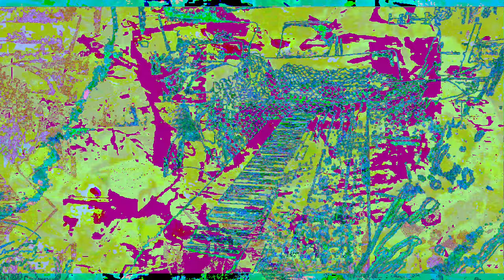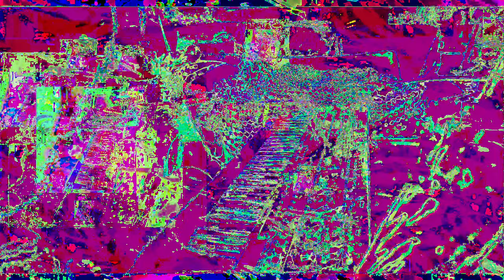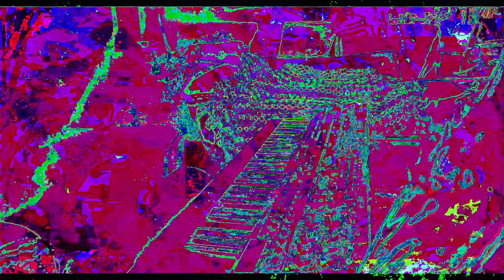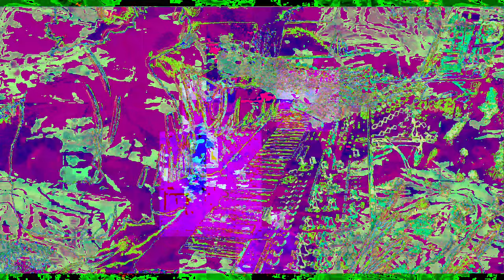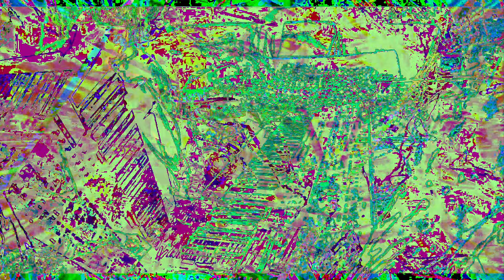[EPILEPSY WARNING] Movie 23 01 03 05h47m22s